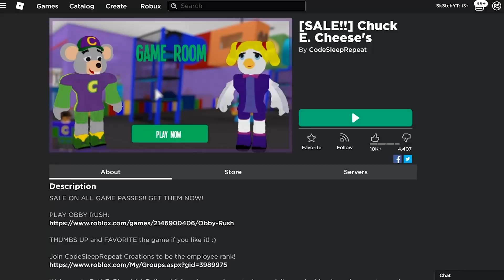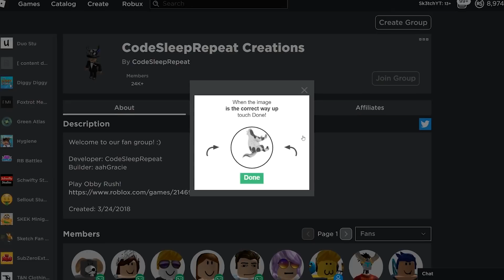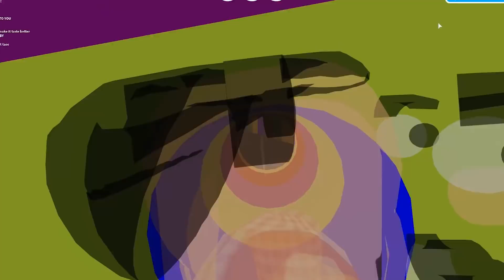Sketch gets Job at ROBLOX CHUCK E. CHEESE..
today sketch gets a job at chuck e cheese.

it has always been a dream of mine to work at chuck e cheese, ever since i was a child i was CAPTIVATED by the arcade machines and ball pits. BUT DON'T EAT THE PIZZA.